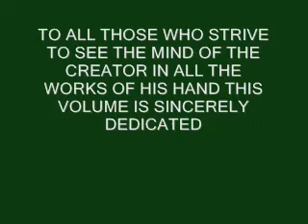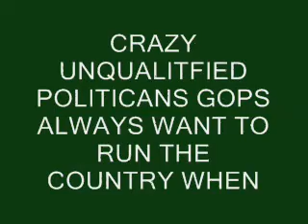CRAZY MAHMOUD AHDADINEJAD AND THE GOP NUTS!!!